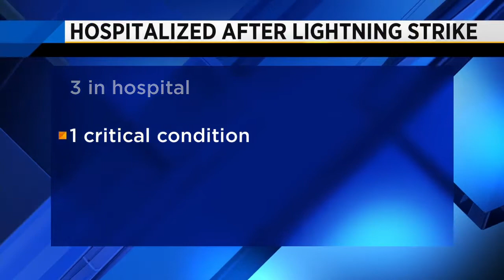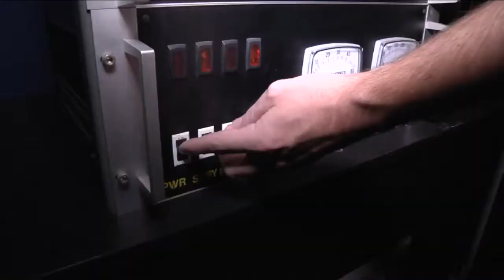Educator offers safety tips after 3 roofers hit by lightning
VIDEO: There's a safety alert after police said three men were injured when they were struck by lightning while working on the roof of home under construction in Mandarin.